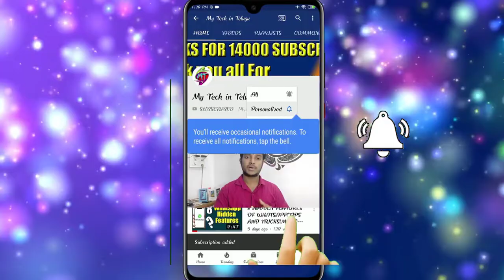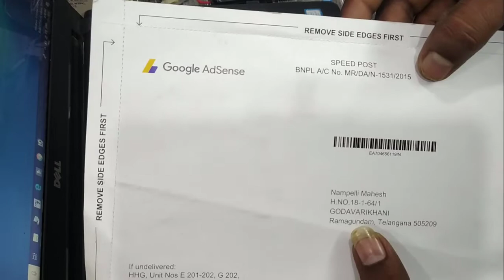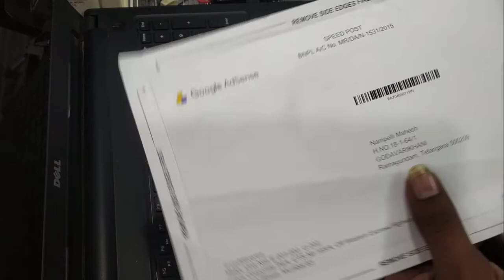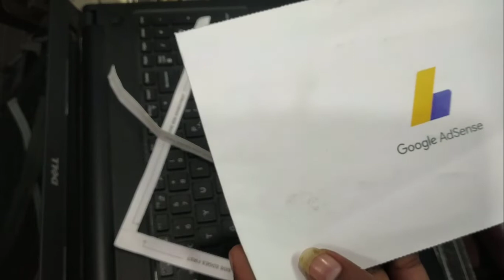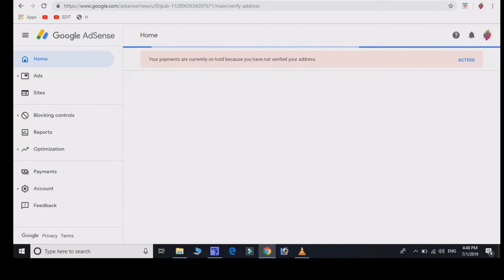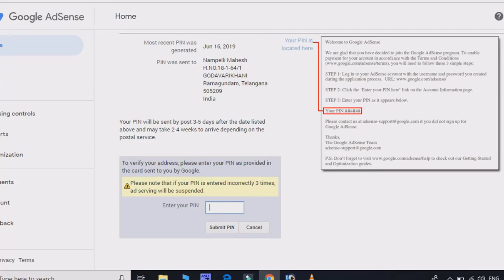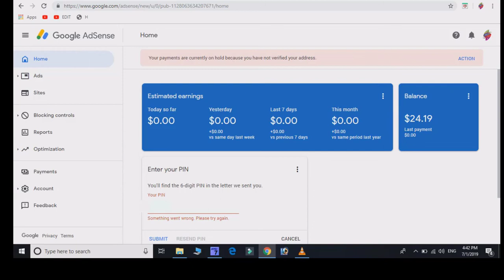GOOGLE ADSENCE VERIFICATION PROCESS FULL EXPLAINATION IN TELUGU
THANKS FOR UR LIKES AND COMMENTS AND UR SUPPORT IS MOTIVATION TO ME TO DO MORE VIDEOS

This video is about on AdSense identity Verification, AdSense ask for your id proof in AdSense account so I will tell you in this video to how to complete the verification this with Voter Id card
Hi guys in this video i am going to show how you can verify your google adsense account.also how you can link adsense to your youtube channel.
How to Verify Your Adsense | Complete Adsense Process Explained in Telugu
related questions
Google adsense verification process explained in telugu
google verification pin
how to verify your google adsense pin in telugu
telugu tech tutorials
youtube ten thousand views policy

mi powerbank
mi 6pro mobile
mi note 5 pro mobile
mi band3
mi basic earphones
mi 5 mobile

REDMI K SERIES
REDMI K20 UPCOMING MOBILE